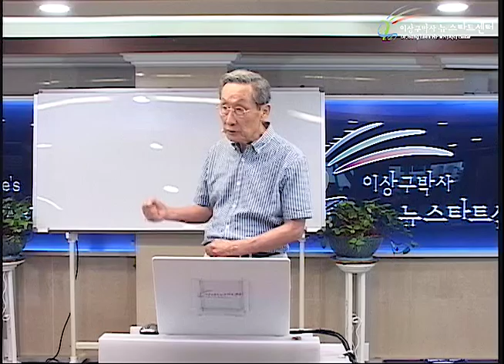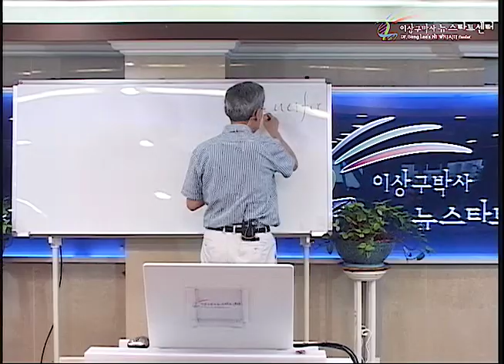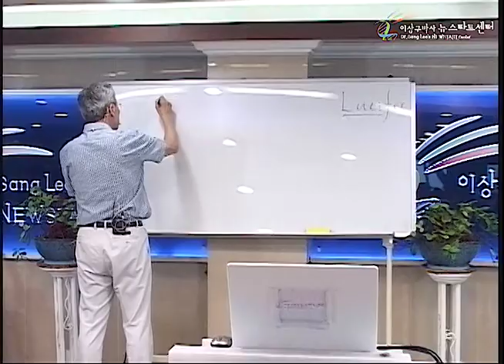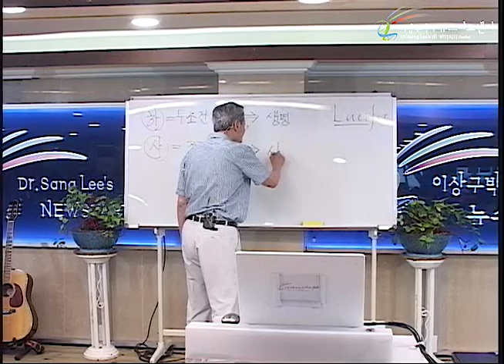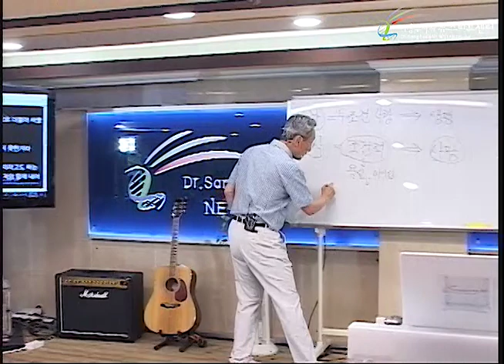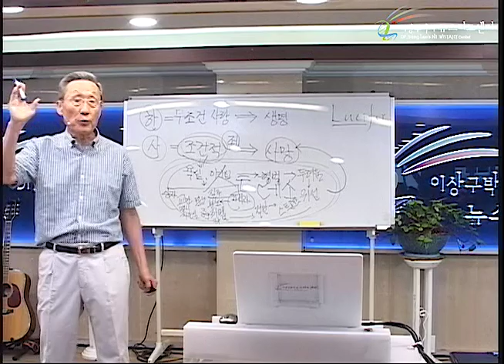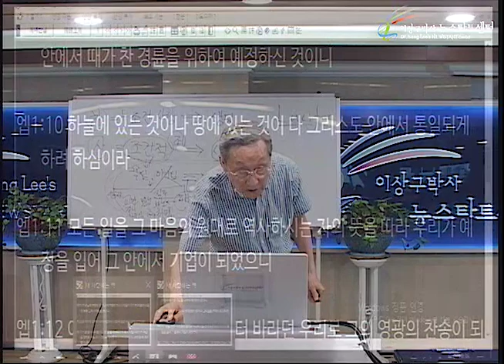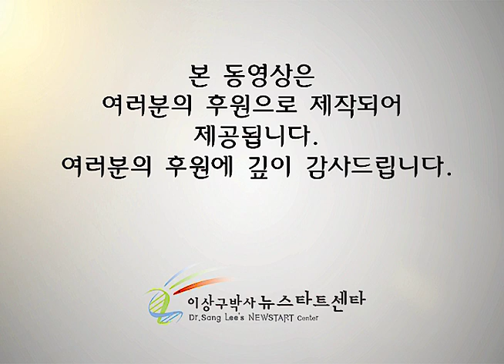H230 10 질병의 원인이 악령일까?